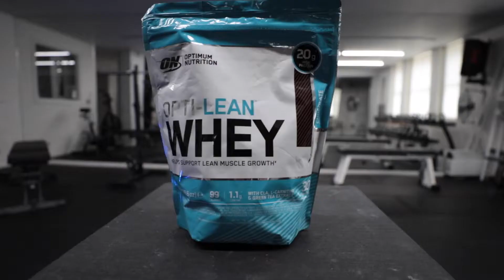Project Size Episode 3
Episode 3 of Project Size.

The Project size series covers my journey to gain as much lean muscle in my first offseason. Following on from the Dad Bod transformation series the aim was to go into my first off season gaining phase and put on as much lean size as possible.

In this episode we go over my supplement protocol for project size. In it, I detail the supplements I used to gain 10kg and stay relatively lean.

-Which whey protein is the best???
-Should I be using creatine?
-What the hell is cyclic dextrin?